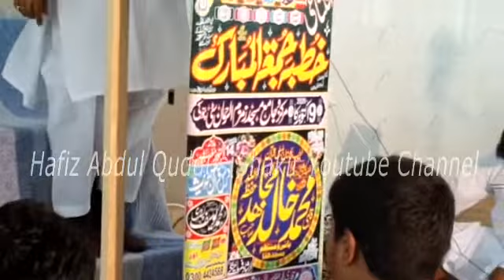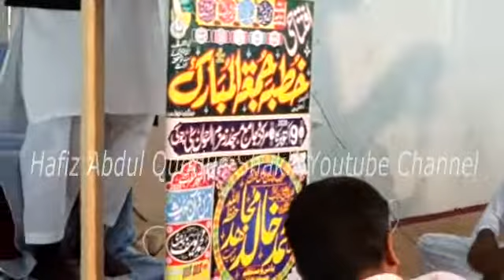Maulana Qari M Khalid Mujahid HFZ 09-10-2020 " افتتاحی خطبہ جمعہ " Markaz Zamzam Pattoke.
An inaugural Khutba Juma on topic " Masajid ki Tameer, adaab aor Fazayil" in Markaz Zamzam, Al Rehman City, Pattoki on 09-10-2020.
(Recorded and edited by myself)